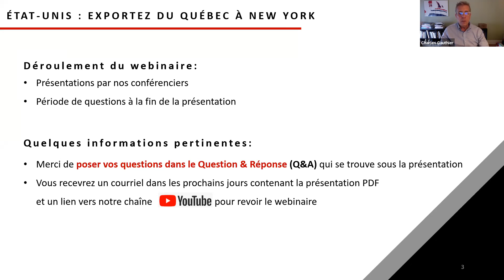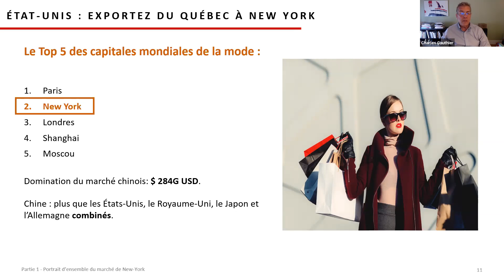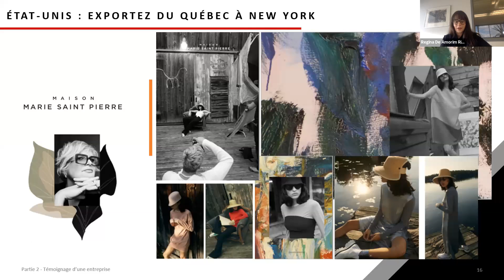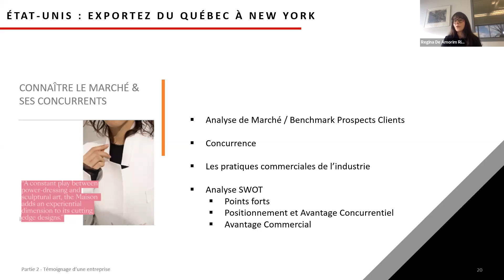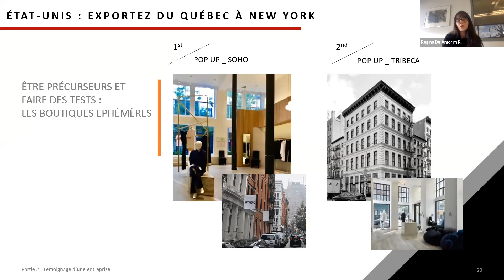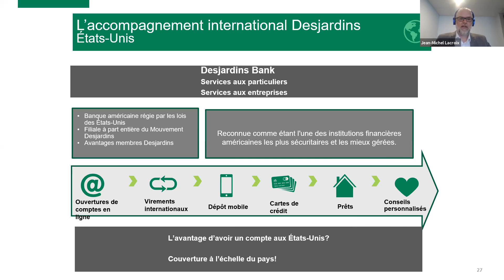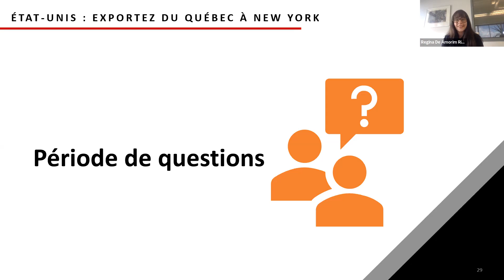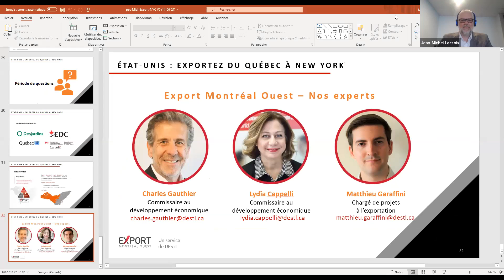Midi Export NYC Maison Marie Saint Pierre 1920x1080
WEBINAIRE : EXPORTEZ DU QUÉBEC VERS NEW YORK

Le marché américain suscite l'intérêt d'un grand nombre d’investisseurs étrangers, plus particulièrement dans l’État de New York. Il s'agit d'un des plus importants États américains d’un point de vue économique, puisque de nombreux secteurs-clés se partagent la croissance : la finance, la mode, l’aéronautique et la défense. Malgré leur proximité géographique avec le Canada, les États-Unis doivent être étudiés avec précaution afin d’éviter certaines erreurs et de bien saisir les différences culturelles.

Témoignage de l'entrepreneure: Regina De Amorim Rieh, PDG, Maison Marie Saint Pierre.

Maison Marie Saint Pierre est une marque reconnue comme un gage d’innovation et de savoir-faire sur la scène de la mode internationale. Elle demeure au sommet de son art, après un parcours de plus de 25 ans de tradition et d’excellence, en continuant d’initier un mouvement qui va plus loin que les vêtements qu’elle crée.

À QUI S'ADRESSE LE WEBINAIRE?

À toutes les entreprises manufacturières de Saint-Laurent, la région de Montréal et de la province du Québec qui souhaitent exporter aux États-Unis, plus particulièrement à New York.

Offerts par Export Montréal Ouest (ExMO), le service exportation de Développement économique Saint-Laurent (DESTL), les webinaires MIDI EXPORT présenteront un portrait de plusieurs marchés d’exportation stratégiques pour le Québec.

5 RAISONS DE PARTICIPER AU WEBINAIRE

1. Apprenez comment pénétrer le marché américain et les nouvelles pratiques commerciales mises en place suite à la COVID-19.

2. Découvrez les secteurs porteurs pour les exportateurs québécois, dont celui de la mode.

3. Établissez des liens et des contacts à New York.

4. Entourez-vous des bons partenaires d'affaires pour exporter.

5. Inspirez-vous d’autres entreprises québécoises ayant réussi aux États-Unis.